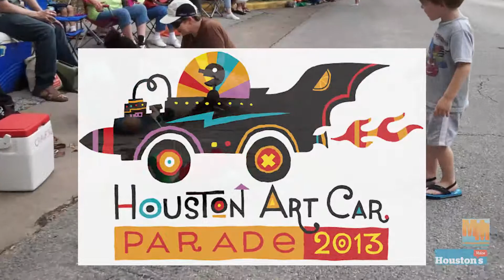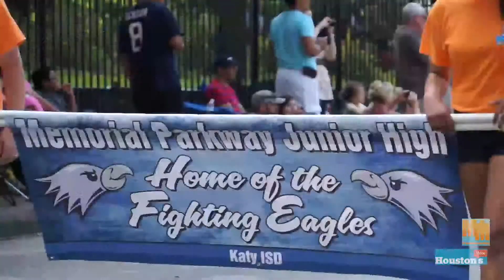2013 Art Car Parade